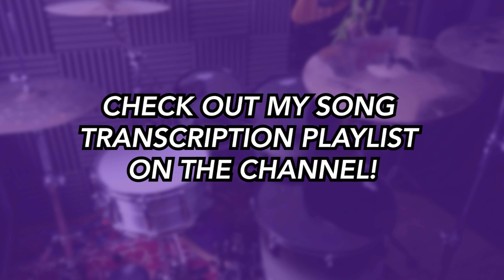Before I Forget - Slipknot | Drum SCORE Sheet Music Play-Along | DRUMSCRIBE